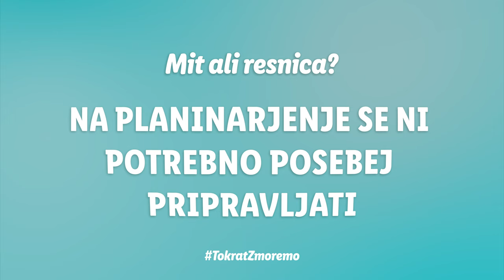Lidlova Vitalnica - Planinarjenje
Naši trije vitalneži so se tokrat umaknili vročini v dolini in šli v planine preverit svež gorski zrak! 🥾 Oglej si celoten video in preveri, kako se primerno pripraviti na planinarski podvig, na kaj moraš paziti in kaj je pred odhodom treba nujno preveriti. V komentar pa nam zapiši, katere slovenske vrhove najraje osvajaš!